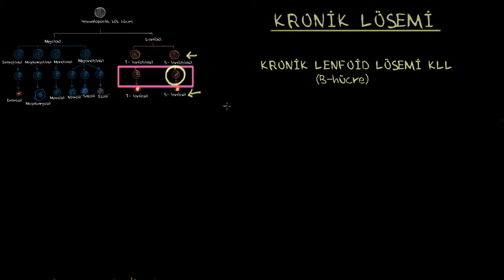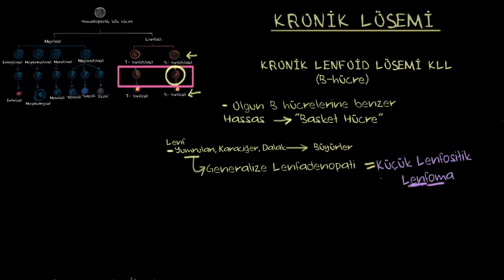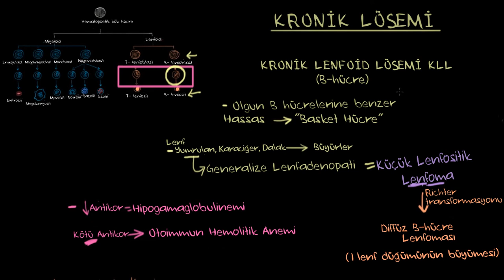Kronik Lösemi (Sağlık ve Tıp)